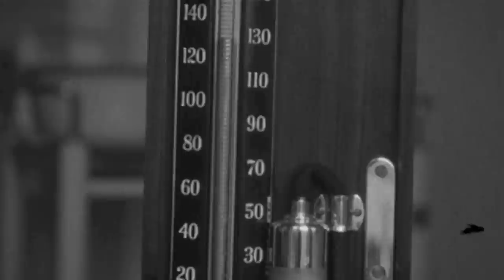Become an Antibiotic Guardian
Antibiotic resistance is one of the biggest threats facing us today.

Without effective antibiotics, many routine treatments will become increasingly dangerous. Setting broken bones, basic operations, even chemotherapy all rely on access to antibiotics that work.

To slow resistance we need to cut the use of unnecessary antibiotics. 18 November is European Antibiotic Awareness Day. As part of that we’re asking everyone in Northern Ireland, the public and the medical community to become Antibiotic Guardians.

Choose one simple pledge about how you’ll make better use of antibiotics and help save this vital medicine from becoming obsolete.